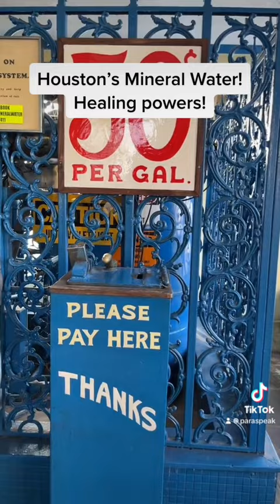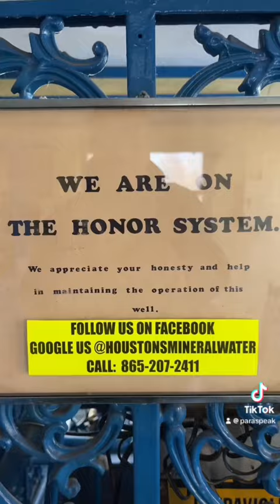Houston’s Mineral Water In New Market Tennessee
Join us as we take a trip to Houston’s mineral water in New market￼, Tennessee!